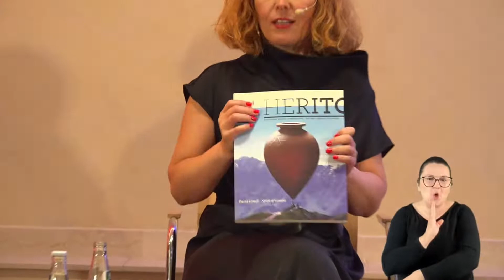Dusza Gruzji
27 czerwca o godz. 18 zapraszamy na spotkanie, które odbędzie się w związku z publikacją najnowszego numeru magazynu HERITO: „Dusza Gruzji”.

Korzenie gruzińskiej kultury sięgają czasów antycznych, a jednak wiemy o niej bardzo niewiele. Spotkanie będzie okazją do bliższego poznania twórczości wywodzących się z Gruzji artystek i artystów, poetek i poetów.

Skąd czerpał inspiracje Niko Pirosmani – gruziński prymitywista? Czego możemy dowiedzieć się na temat historii Gruzji na podstawie losów tamtejszych poetek i poetów? Dlaczego w Tbilisi tak wiele pomników, ulic i skwerów poświęcono ludziom nauki i sztuki?

Literatura i sztuka staną się punktem wyjścia do opowiedzenia o gruzińskiej tożsamości, historii i kulturze, a spotkanie pozwoli poznać i zrozumieć dziedzictwo kulturowe Gruzji.

Udział wezmą: Lech Kończak, Magdalena Nowakowska

Prowadzenie: Łukasz Galusek

Lech Kończak – dyplomata i badacz Kaukazu. Szef Instytutu Polskiego w Tbilisi. Za wkład w rozwój kultury gruzińskiej i stosunków polsko-gruzińskich został odznaczony Orderem Złotego Runa i medalem św. Grzegorza Peradze.

Magdalena Nowakowska – animatorka kultury, ekspertka ds. komunikacji i tłumaczka gruzińskiej i polskiej literatury współczesnej. Pracowała jako specjalista ds. komunikacji w UNDP Georgia oraz w Ambasadzie RP w Gruzji jako ekspert ds. mediów i kultury. W latach 2003–2009 była korespondentką i współpracowniczką międzynarodowych mediów, takich jak „Gazeta Wyborcza”, BBC, Al-Jazeera i AFP.

Łukasz Galusek – dyrektor programowy Międzynarodowego Centrum Kultury w Krakowie. Ekspert w dziedzinie kultury i sztuki Europy Środkowej, skupia się na związkach pomiędzy przestrzenią, pamięcią oraz tożsamością. Jest autorem ponad 150 publikacji naukowych poświęconych dziedzictwu kulturowemu Europy Środkowej, a także kwestiom pamięci i edukacji kulturalnej.